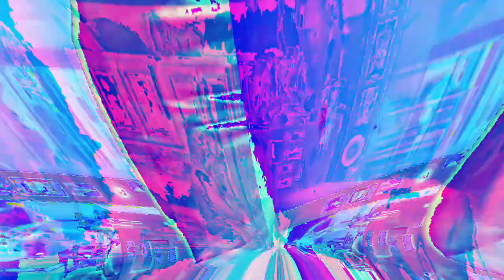Movie 22 12 07 02h50m21s the ten minute videos uploaded collection. *Photosensitivity Warning*